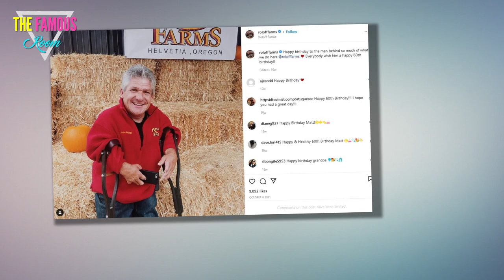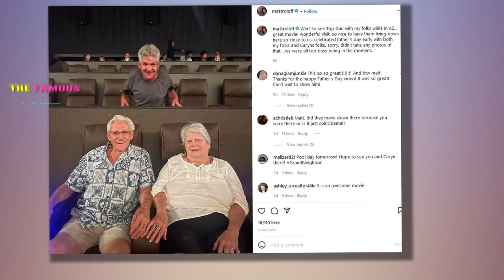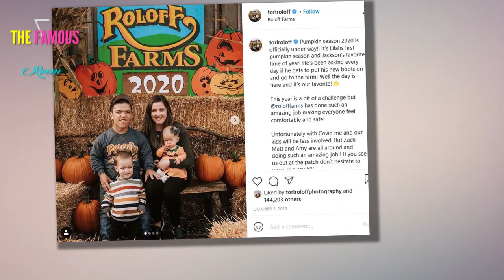Matt Roloff Reveals Rare Photo With His Parents - Little People, Big World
Little People, Big World star Matt Roloff shared a new photo with his parents, Ron and Peggy Roloff, on Monday. The TLC reality star saw Top Gun: Maverick with his family. Roloff, 60, recently decided to sell 16 acres of the 109-acre Roloff Farms in Oregon and plans to retire.    "Went to see Top Gun with my folks while in AZ... great movie! Wonderful visit," Roloff wrote on Instagram, alongside a photo with his parents in a movie theater. "So nice to have them living down here so close to us. celebrated father's day early with both my folks and Caryn's folks. sorry. didn't take any photos of that... we were all too busy being in the moment."  Roloff's followers were excited to see his parents doing well. "Wow. Your parents look AMAZING. Happy Father's Day to you both," one fan wrote. "What a blessing to have both of your parents still with you. You're blessed indeed," another commented. "Great. Nice to see your parents looking well. We enjoyed the movie too," another Instagram user wrote.    Roloff occasionally shares pictures with his parents. In July 2021, he asked fans for prayer"